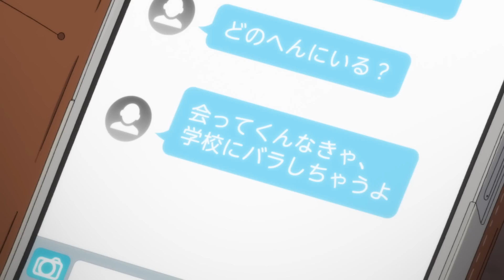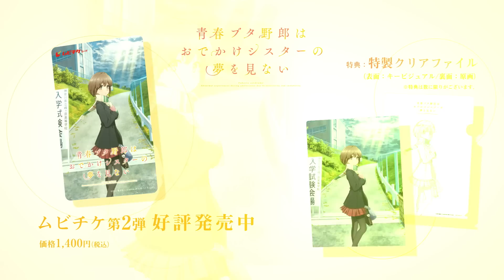アニメ「青春ブタ野郎」シリーズ｜ロジカルウィッチ編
アニメ「青春ブタ野郎」シリーズを各ヒロインごとの総集編を公開！

心揺れる少女達との
切なくも瑞々しい思春期ファンタジー

「青春ブタ野郎はおでかけシスターの夢を見ない」2023年6月23日(金)公開！

託された想い、かえでから花楓へ―――

青春ブタ野郎シリーズ Season1 Blu-ray Disc BOX
2023年５月31日（水）発売！

TVアニメ「青春ブタ野郎はバニーガール先輩の夢を見ない」と
劇場アニメ「青春ブタ野郎はゆめみる少女の夢を見ない」を収録した豪華BOX！

TVアニメ「青春ブタ野郎はバニーガール先輩の夢を見ない」
毎週日曜21:30～再放送中！

▼放送情報
TOKYO MX：毎週日曜21:30～
BS11：毎週日曜22:30～
山口朝日放送：毎週日曜24:45～
ABCテレビ：毎週土曜26:30～
メ～テレ：毎週土曜26:30～

※放送日時は都合により変更となる場合がございます。

(C)2022 鴨志田 一/KADOKAWA/青ブタ Project

※推奨ハッシュタグ：青ブタ